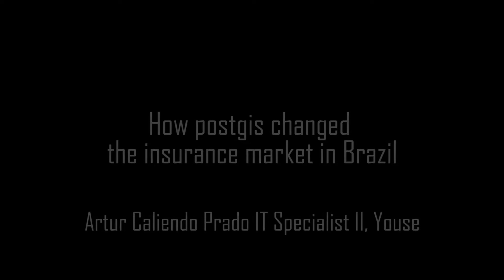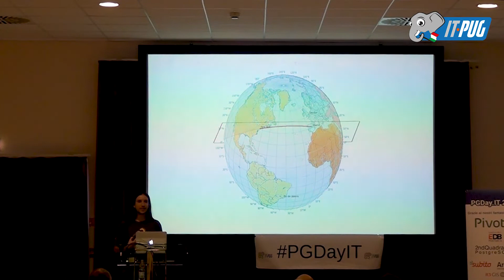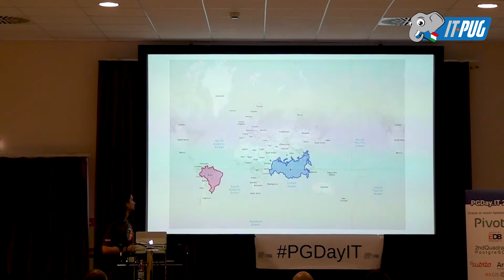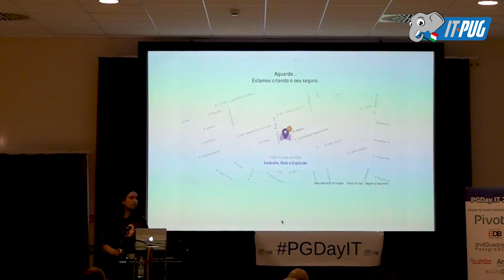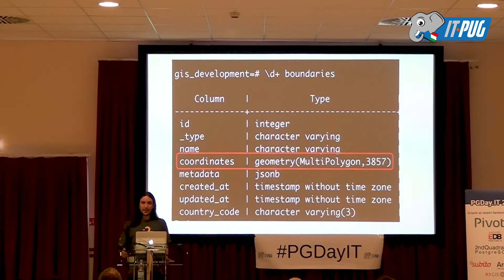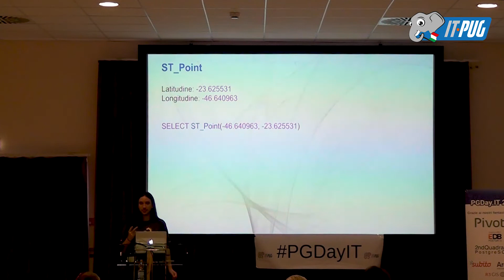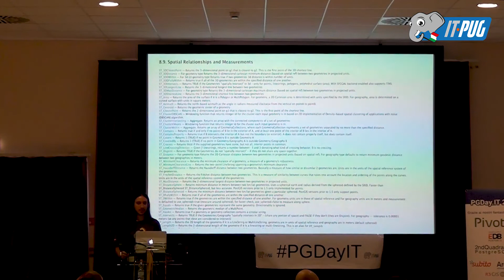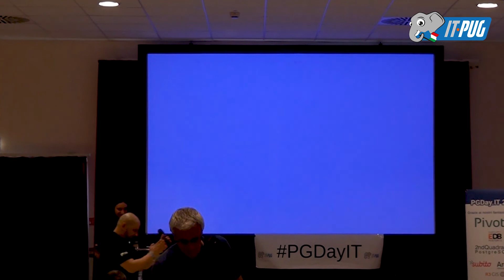PGDay.IT 2018 - How postgis changed the insurance market in Brazil - Artur Caliendo Prado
We can offer a one-size-fits-all product, or we can truly understand our users and offer something valuable and customized to their needs. Geolocation is the key to learn what is going on around them to make better, user-centric decisions.

Il PGDay.IT è l’evento nazionale dedicato alla promozione del più avanzato database open source al mondo. L’edizione italiana è una delle più longeve di tutta la comunità di Postgres ed è il risultato dell’attività dell’associazione consolidata no profit ITPUG (Italian PostgreSQL Users Group).

Il primo PGDay si è svolto nel 2007 presso la Monash University a Prato (Italia).